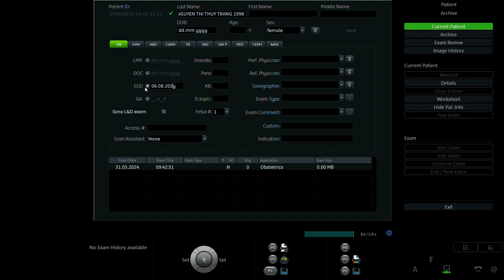NGUYỄN THỊ THÙY TRANG 1998 p2